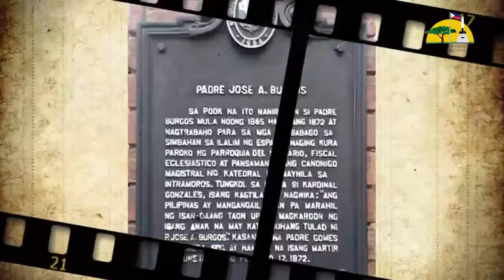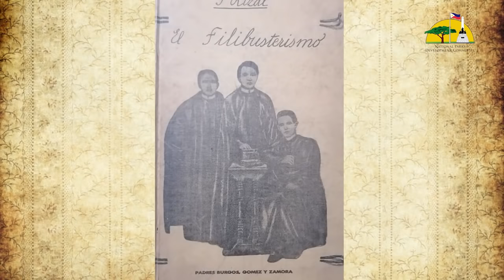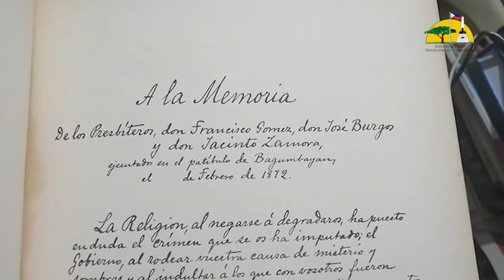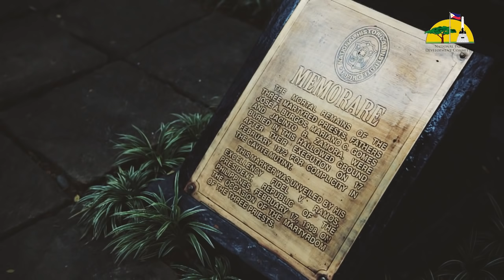Xiao Talks: Rise of the Nation, The Martyrdom of GomBurZa (Rizal Park PARKumentary, courtesy: NPDC)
Honored to be trusted as the first one.  Thanks Margaux Decripito, Deputy Executive Director Jez Apelar.

From National Parks Development Committee (manager, Rizal Park Luneta):

In commemoration of the 149th Anniversary of the Martyrdom of Fathers Mariano Gomes, Jose Burgos, and Jacinto Zamora, the National Parks Development Committee proudly brings its first episode of PARKumentary series with public historian Xiao Chua.

“Rise of the Nation: The Martyrdom of GomBurZa” will premiere on NPDC Facebook page this February 17, 2021 at 6:00 pm.

Uploaded with permission from the National Parks Development Committee through Deputy ED Juan Carlos Antonio Apelar.